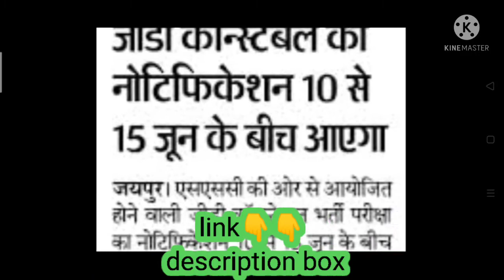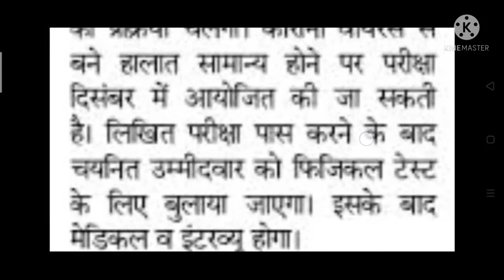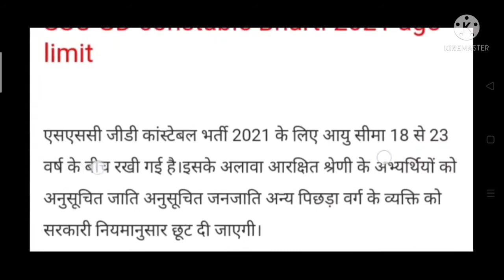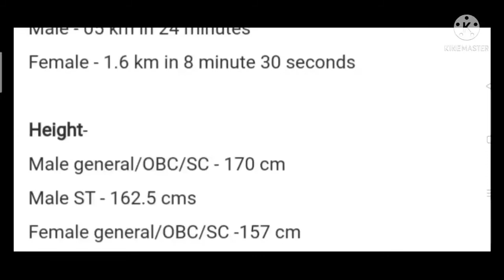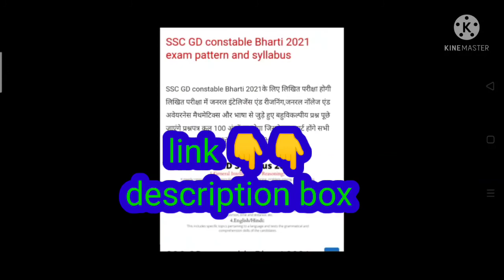SSCGDCONSTABLEBHARTI2021. SSC GD constable Bharti 2021. एसएससी जीडी कांस्टेबल भर्ती नोटिफिकेशन जारी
SSC GD constable Bharti 2021. एसएससी जीडी कांस्टेबल भर्ती नोटिफिकेशन जारी
एसएससी जीडी कांस्टेबल भर्ती का नोटिफिकेशन जारी हो चुका है भर्ती की संपूर्ण जानकारी के लिए नीचे दिए गए लिंक पर क्लिक करें 👇👇👇